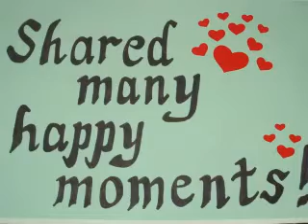With love!! ♥♥♥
I would like to dedicate this video to my dear friend Leafpool01 in loving memory for her sad loss of her beloved mom!! This is a tribute to all the work her kind mom did for animals in need!!The sketches at the end of this video are for you Leafpool01, my dearest!! I really hope you enjoy!! This is an adventure my family & I enjoyed last Spring with four adorable kittens which we welcomed until they managed to find loving new homes. Hope you all enjoy!! :)